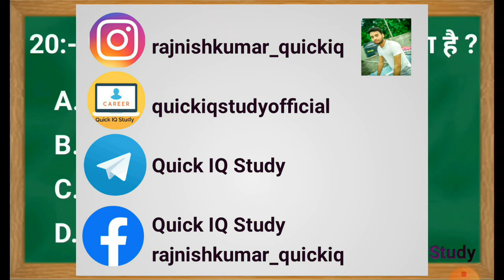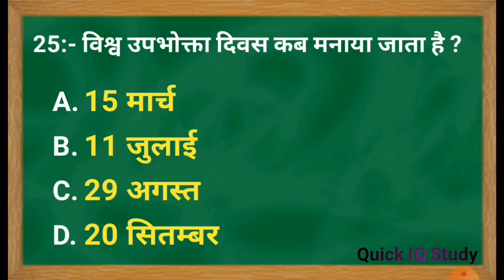महत्वपूर्ण दिवस || विश्व एवं अंतर्राष्ट्रीय दिवस || mahatvpurn diwas || important days of year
Aaj k is video me ham aapko mahatvpurn diwas k bare me batayenge jo aapke exam k liye helpful hoga